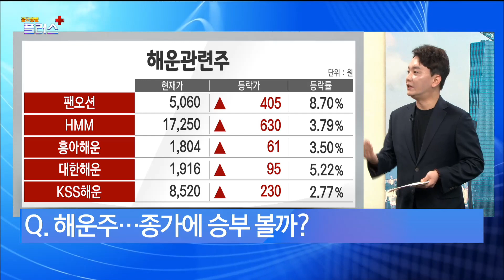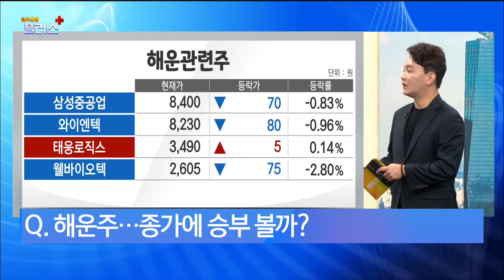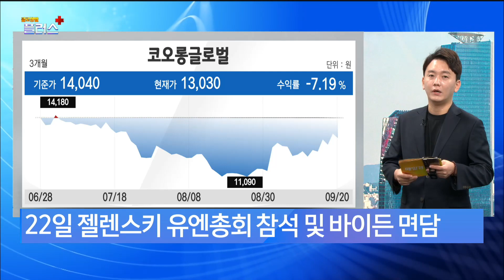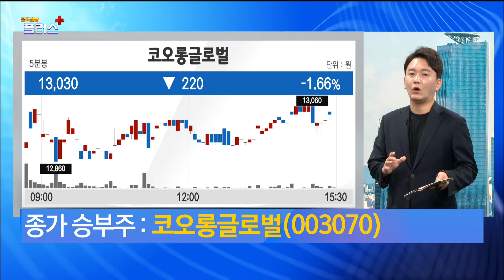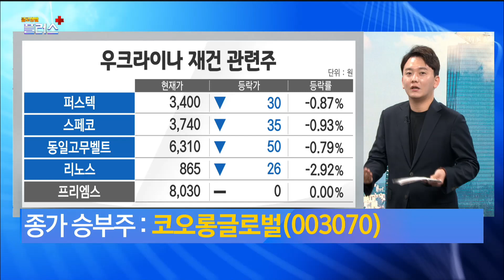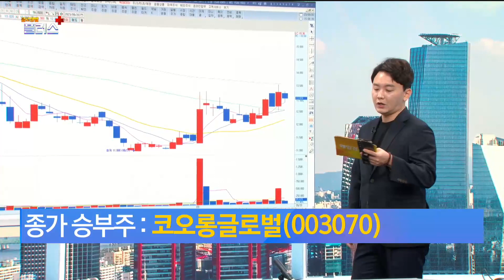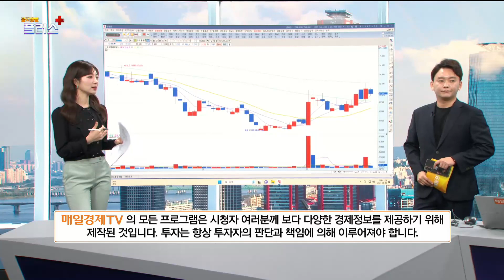[역전의 승부사] 오늘 종가 역전의 승부주 - 코오롱글로벌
[클로징벨 플러스 9월 20일자 영상입니다]